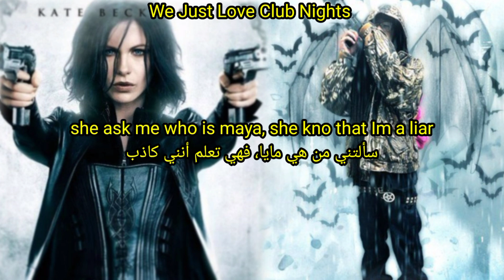d0llywood1 - I wish I could tell you how I really feel [lyric - مترجمة]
translation: @wejustloveclubnights

artist by: @d0llywood1

lyrics

lil mama
I rock designer, I dont like drama
I smoke marijuana, she want me to sign her
baby Im a big tymer, I smoke dis dope get higher
I got hoes like scott steiner, good dope in the grinder
that bitch my desire, pour a 4 Im tired
po up Im not the driver Im the goat to remind ya
ecko dc attire
she my secret admirer, I jus roll up n cry yuh

do drugs until I die, yuh, they said Im a survivor
she ask me who is maya, she kno that Im a liar
I pop a nigga dis not hyper, bitch fuck a cypher
my BH demons look like giger, wait till they find ya
these niggas bitin like a tiger, internet typers
I up dis goddamn 45 I am not a fighter
she said she heard my new song n she think its fiya

fuck school Im zack ryder
designer shit I could basically buy her
dont fw me I got BloodHaven snipers
she fw me she kno Im a real vampire
fw me bby I might jus bite ya
jus cus u Rtd dont mean u suicidal
she wanna take a ride up on my motorcycle
Im rockin all black like a fuckin biker

lil mama
ecko dc attire
d0llywood1 - I wish I could tell you how I really feel (prod. hakeon)

d0llywood1 - There's nothing anyone could have done (Album)